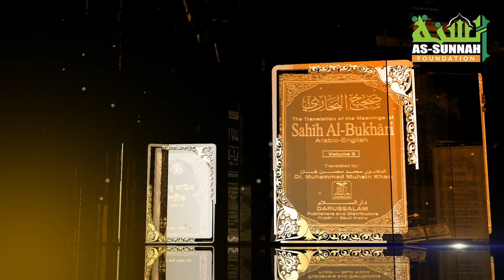খারাপ স্বপ্ন দেখলে এ ৪টি কাজ করবেন: ইন শা আল্লাহ কোনো ক্ষতি হবে না